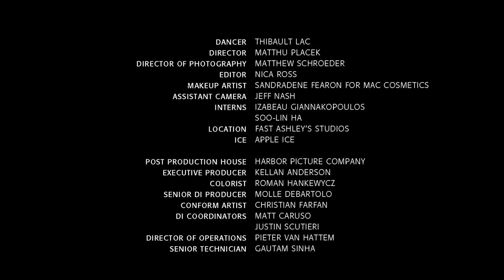Baby by HANNAH COHEN directed by Matthu Placek (Official Music Video)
Dancer THIBAULT LAC
Director MATTHU PLACEK
Director of Photography MATTHEW SCHROEDER
Editor NICA ROSS
Makeup Artist SANDRADENE FEARON
Assistant Camera JEFF NASH
Intern IZABEAU GIANNAKOPOULOS
Intern SOO-LIN HA
Location FAST ASHLEY’S STUDIOS
Ice APPLE ICE
Production House HARBOR PICTURE COMPANY
Executive Producer KELLAN ANDERSON
Colorist ROMAN HANKEWYCZ
Producer MOLLE DEBARTOLO
Conform Artist CHRISTIAN FARFAN
DI Coordinator MATT CARUSO
DI Coordinator JUSTIN SCUTIERI
Director of Operations PIETER VAN HATTEM
Senior Technician GAUTAM SINHA